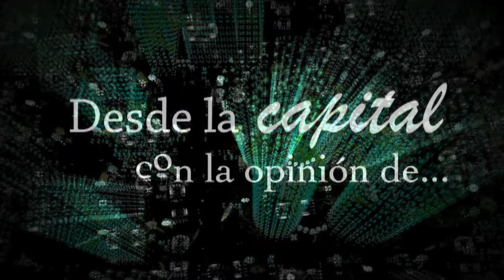DESDE LA CAPITAL 171 2017